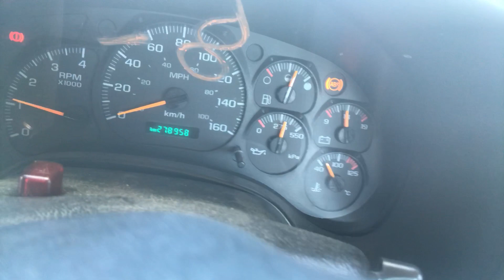2008 GMC C7500 Isuzu 6HK1-TC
278,952 km, S/N: 1239977. Good running engine, no blow by, no rad bubble, clean exhaust, 280 kpa oil pressure at idle, clean oil looks free of contaminants, sounds good, no major leaks visible.